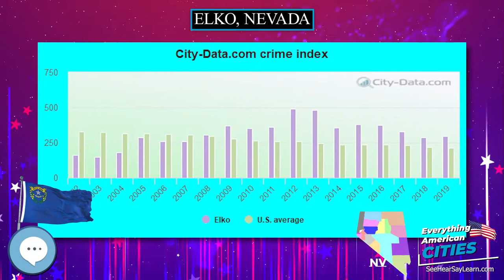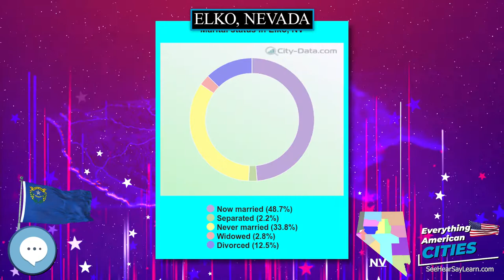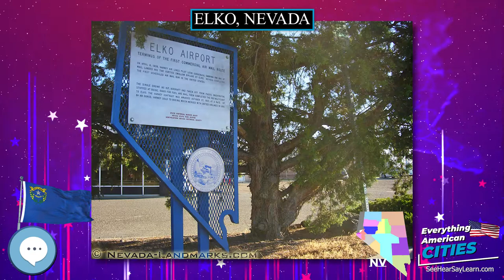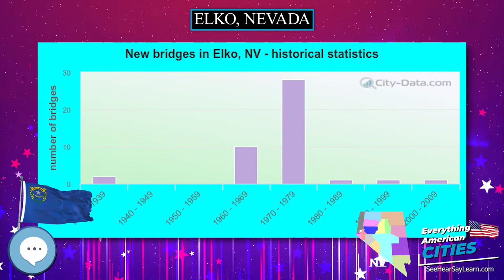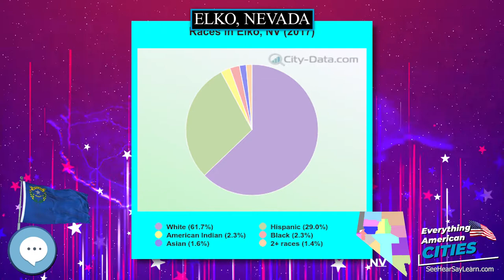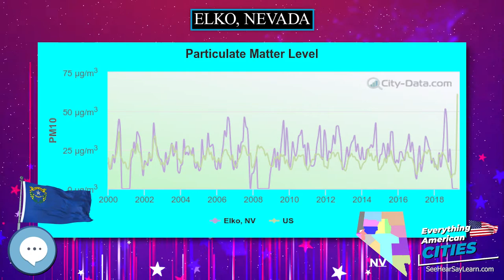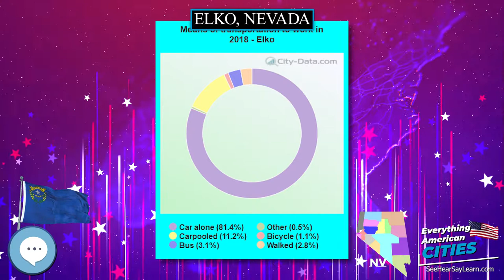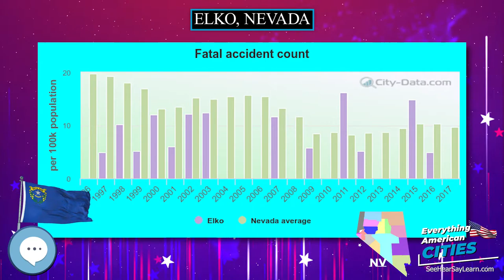Elko, Nevada ⭐️🌎 AMERICAN CITIES 🌎⭐️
In this video series we're covering everything about every city in the state of Nevada in the United States of America.
Coordinates: 40°50′N 115°46′W / 40.833°N 115.767°W / 40.833; -115.767
Elko  is the largest city in and county seat of Elko County, Nevada, United States. The population was 18,297 at the 2010 census. The city straddles the Humboldt River.

Ghost Towns
Minelab GPZ 7000 Gold Nugget Metal Detector
Trending Audible Books
Link to Amazon.com